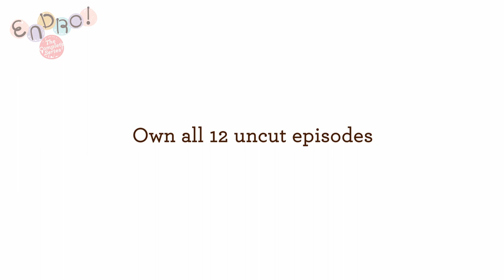Endro! Complete Series | Pre-Order Now!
Follow this adorable band of goofballs as they lazily learn what it takes to become heroes - while barely making any progress at all. 💖

Endro! Complete Series is ready for pre-order now!